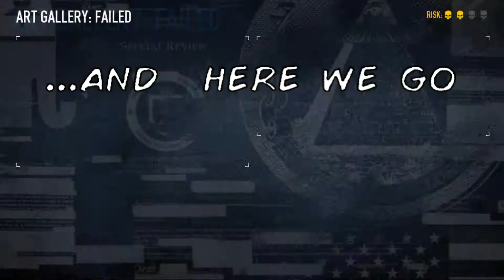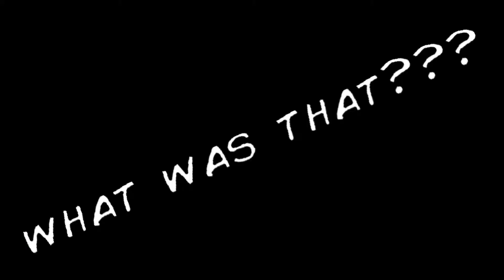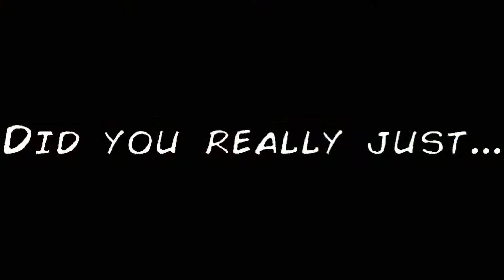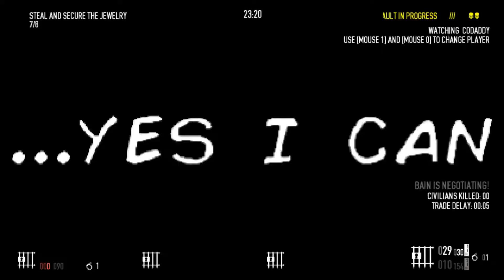Payday 2 :: Montage :: Fun with the guys!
Today, I bring y'all my first montage. It's on the longer side, but worth it. It was fun to make, and I put a lot of time into it.